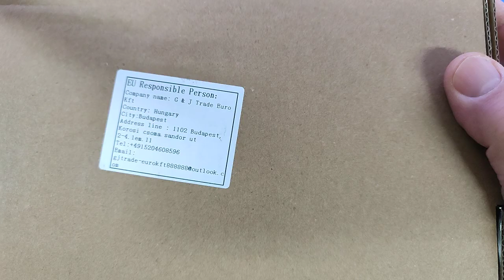Displayport 8K Fiber Optic Cable Displayport 1 4 to Mini Displayport - CHENLENIC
Cavo DisplayPort da 8K "stupendo" e costoso!

Il prodotto lo potete trovare ed acquistare qui

Recensione:
Grazie ad alcuni amici ho avuto la possibilità di provare questo cavo Displayport da 10 metri in fibra ottica!
Tralasciando per un momento il prodotto, va detto che riuscire a trasmettere un segnale video a 8K a 60Hz su lunghe distanze è davvero un bel problema, già i 5 metri in alcuni casi sono difficili da raggiungere, figuriamoci raggiungere i 10 metri o anche più!
Questo cavo nasce proprio per superare questi limiti (o almeno dovrebbe farlo) e sfrutta un collegamento in fibra ottica per la trasmissione a grandi distanze.
Per farla semplice, questo cavo utilizza due connettori particolari che prevedono all'interno un convertitore che trasforma un segnale elettrico in un segnale luminoso e viceversa.
Questa operazione è tutt'altro che semplice e questo giustifica il costo di un cavo così particolare.
Per l'utilizzo va prestata la massima attenzione alla scelta del connettore, uno è contrassegnato con la scritta "source" (da collegare alla sorgente, tipo PC) e l'altro invece è quello che va collegato al monitor/videoproiettore/ecc..
Ho trovato molto interessante il particolare connettore che prevede sia una presa Displayport Standard che Mini, anche se per effettuare il cambio di connettore è necessario smontare fisicamente l'adattatore (operazione che non richiede più di 1 minuto).
Lo standard DP1.4 lo rende conforme alla trasmissione di segnali fino a 8K@60Hz (ma va benissimo anche per risoluzioni inferiori) e non pone limiti anche nel trattare segnali protetti dalla copia.
Personalmente l'ho provato per trasmettere un segnale video a 4K e devo dire che ha funzionato perfettamente.
Dal punto di vista qualitativo non c'è nulla da dire, il cavo è realizzato con ottimi materiali e la sensazione toccandolo con mano è proprio di un qualcosa realizzato a regola d'arte.
Il cavo è abbastanza rigido (a causa della fibra ottica), indispensabile però per trasmettere frequenze così alte.

Unboxing di Displayport 8K Fiber Optic Cable Displayport 1 4 to Mini Displayport - CHENLENIC
Grazie.